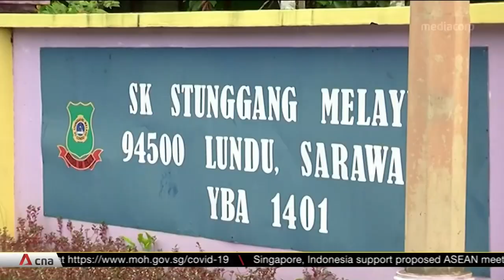Najib's wife Rosmah ordered to enter defence in corruption trial linked to solar project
A Malaysian court has ordered Rosmah Mansor, the wife of former prime minister Najib Razak, to enter a defence in a corruption trial linked to a multimillion-dollar solar power project. It comes just months after Najib was found guilty in the first of several corruption trials against him. In reading out a short statement, High Court judge Mohd Zaini Mazlan said the prosecution has adduced enough credible evidence to establish a prima facie case against her. Rosmah has opted to give evidence on oath. The judge has fixed June 9 to start hearing her defence.